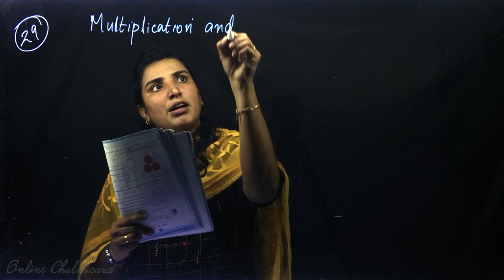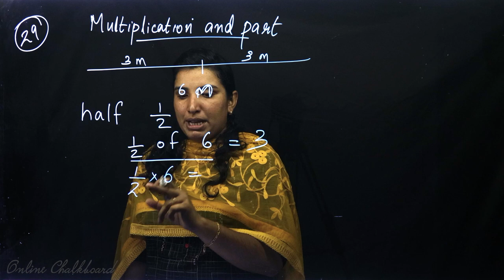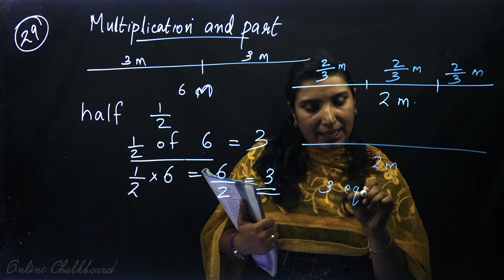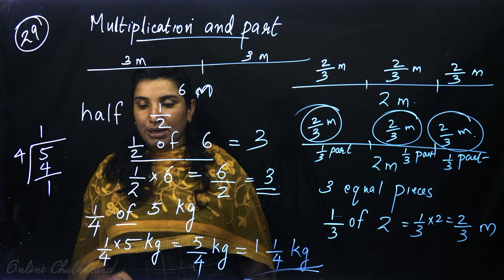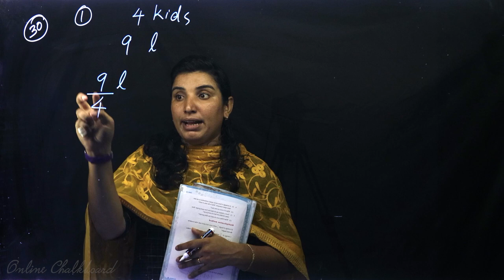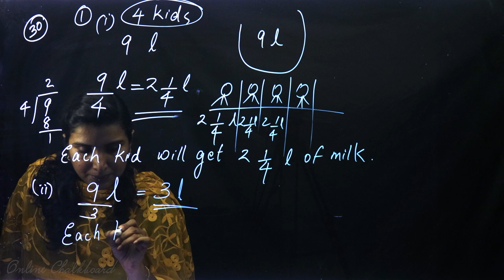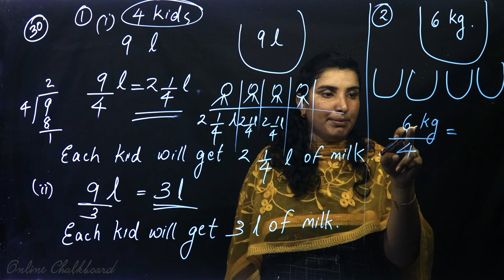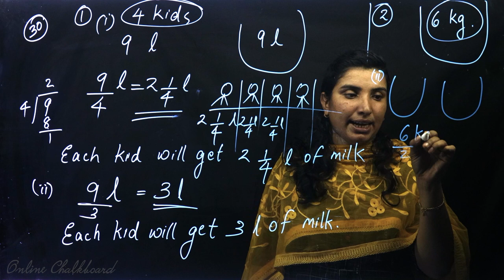Class 6 | MATHS | Chapter 3 - FRACTIONS - Part 2 | SCERT | Kite Victers | AIMY MATHEW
Online Chalkboard